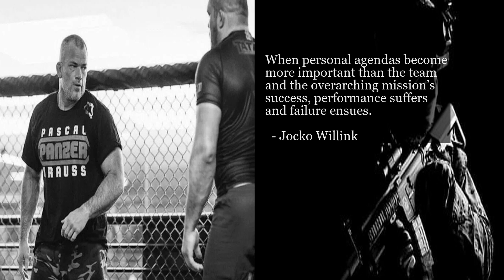When personal agendas become more important than the team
Motivational Quotes from Jocko Willink Quote 3.

QUOTE:

When personal agendas become
more important than the team
and the overarching mission’s
success, performance suffers
and failure ensues.

  - Jocko Willink

Music Credit

SONG:   Gravitational Forces No Violin
ARTIST: Drew J Lerdal, ASCAP
ALBUM:  ITG2200 Luxury Fashion